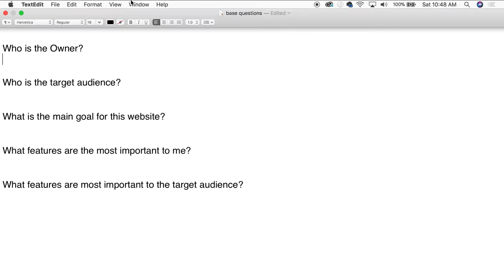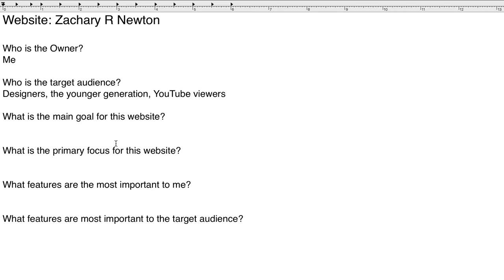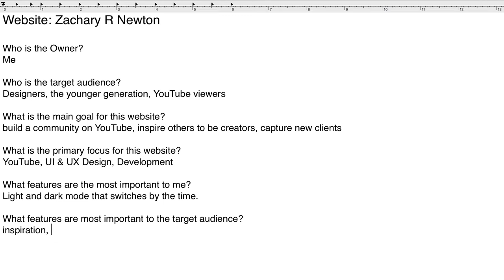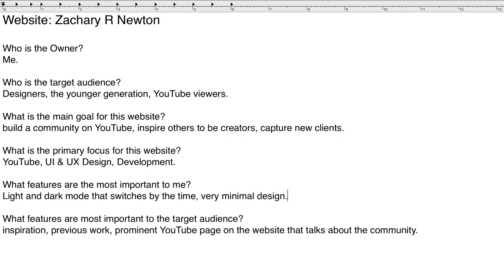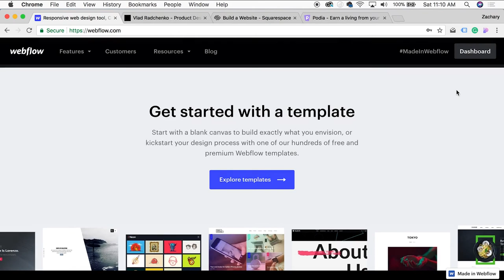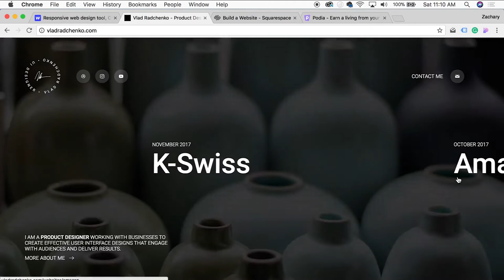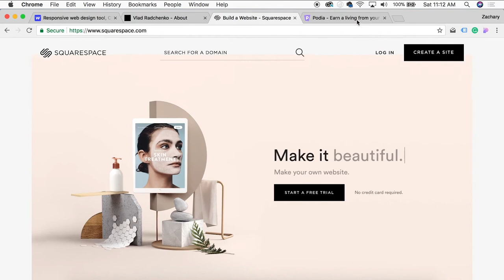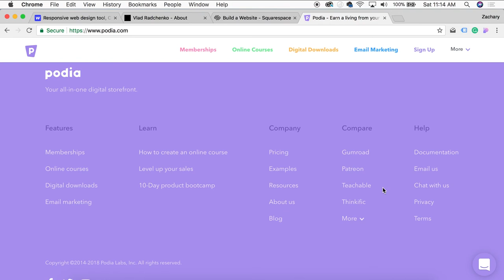Design + Code My Business Website - Whiteboarding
In this video I will be keeping it very raw as we discuss the goals and some main points about this website. This might not be the most interesting video, but it is necessary.